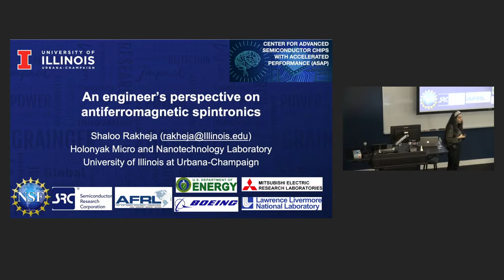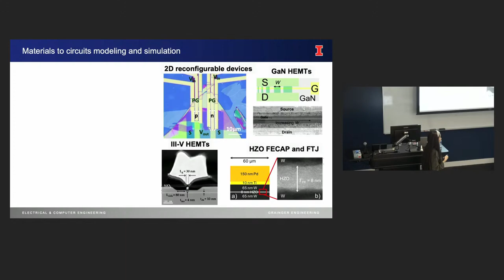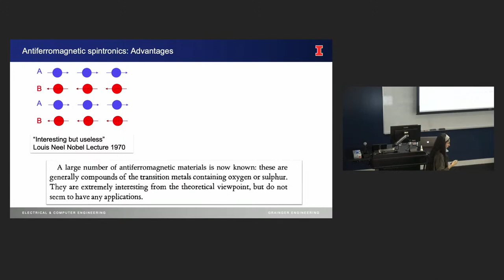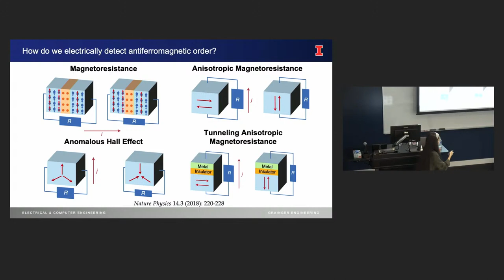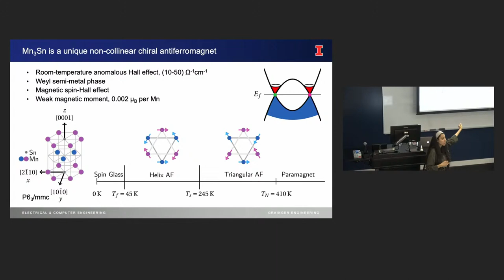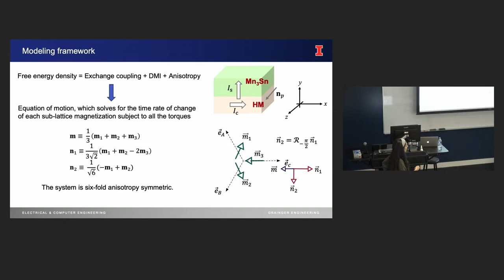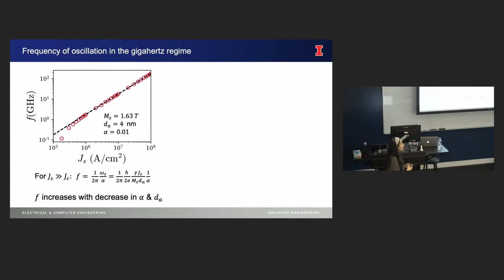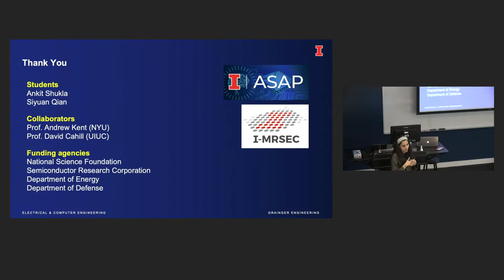Shaloo Rakheja - "An Engineer’s Perspective on Antiferromagnetic Spintronics"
"An Engineer’s Perspective on Antiferromagnetic Spintronics"
Shaloo Rakheja
Holonyak Micro and Nanotechnology Laboratory

Abstract: Antiferromagnets (AFM) materials have ordered spin moments that alternate between individual atomic sites, which gives them a vanishing macroscopic magnetic signature and picosecond intrinsic timescale. In his 1970 Nobel Lecture, Louis Néel claimed that antiferromagnets are “extremely interesting from theoretical standpoint, but do not seem to have any applications.” Traditionally, AFM materials have played a secondary role to ferromagnets, which are used as active elements in commercial spintronic devices like magnetic sensors and non-volatile magnetic memory. However, it was recently suggested that spin transfer torque could in principle be used to manipulate the magnetic order in AFMs, leading to either stable AFM order precessions for their use as high-frequency oscillators, or switching of the AFM order for their use as magnetic memories.

My presentation will focus on recent theoretical and experimental developments in the field of spintronic devices using antiferromagnets as their active elements. I will specifically talk about two unique AFM materials, Cr2O3, a single-phase magnetoelectric material that can be manipulated solely with electric fields and the Weyl semi-metal Mn3Sn in which spin torque can induce chiral spin rotations. Cr2O3-based ferromagnet-free random access memory has been experimentally demonstrated, while in the case of Mn3Sn, spin torque driven dynamics were found to induce chiral oscillations, from the megahertz to the terahertz frequency range. These materials can overcome the central challenge of manipulating and reading the AFM’s order parameter via microelectronics compatible circuitry, thus allowing us to develop antiferromagnetic spintronics along a similar route as ferromagnetic spintronics.

I will conclude my talk by summarizing the limits, challenges, and opportunities of AFM spintronics for future technologies such as high-density, secure nonvolatile memory, compact narrowband terahertz sources, and spike generators.

Bio: Shaloo Rakheja is an Assistant Professor in the Electrical and Computer Engineering department at the University of Illinois at Urbana-Champaign. She is leading the Center for Advanced Semiconductor Chips with Accelerated Performance (ASAP) – an Industry-University Cooperative Research Center, funded by the NSF, industry, and government and national labs. She is also the recipient of the NSF Computer and Information Science and Engineering Research Initiative Initiation (CRII) Award, as well as the NSF CAREER Award. Shaloo is an expert in physics-based modeling of nanoelectronic and magnetic devices for energy-efficient computing and communication. She has developed multi-scale models that enable materials-to-circuits co-design for a wide range of technologically relevant applications.